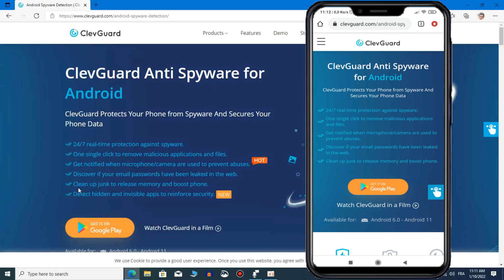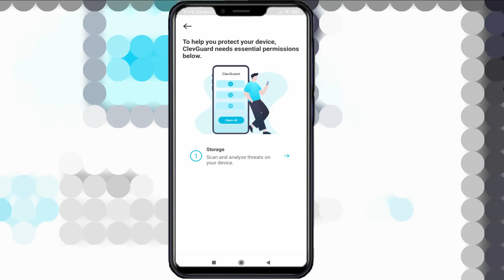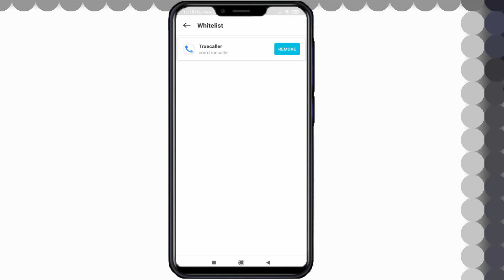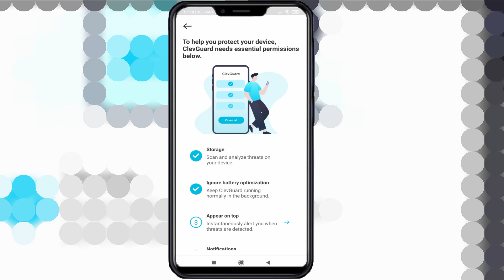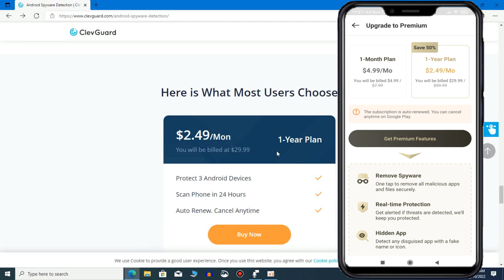افضل برنامج مجاني لحماية الهاتف من الفيروسات و التجسس | ClevGuard Anti Spyware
:⬇⬇رابط الموقع الرسمي لتحميل برنامج ال antivirus ⬇⬇
حماية الهاتف من الفيروسات
حماية الهاتف من الاختراق و التحسس
,طريقة حماية الهاتف من جميع انواع الفيروسات و البرامج الضارة و الخبيثة و حمايته من الاختراق و التجسس
أفضل برنامج حماية اثناء التصفح في الانترنت
افضل antivirus للاندرويد
افضل برنامج لحماية الهاتف.

حسابي الشخصي على انستغرام :

⚠⚠لا تنسوا دعم القناة بالاشتراك و اللايكات حتى نستمر بالتقديم الفائدة 🔔🔔❤